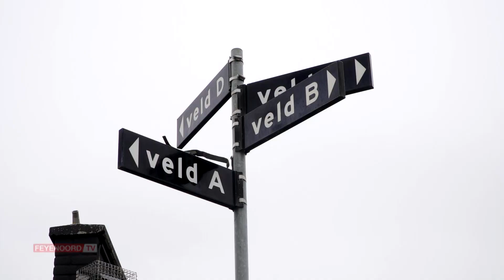Samenvatting | NAC Breda O17 - Feyenoord O17 (beker)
Feyenoord Onder 17 is halve finalist na een overwinning op de leeftijdgenoten van NAC Breda in de kwartfinales. Check de samenvatting hier!